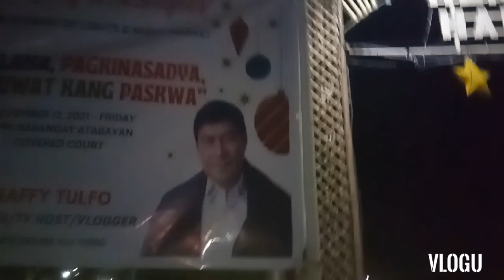OPENING OF LIGHTS with | RAFFY TULFO